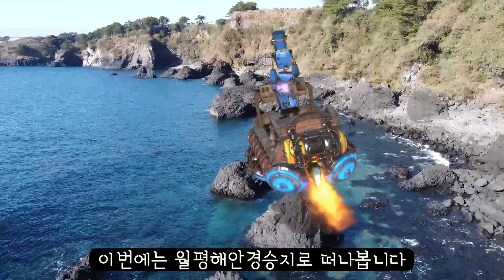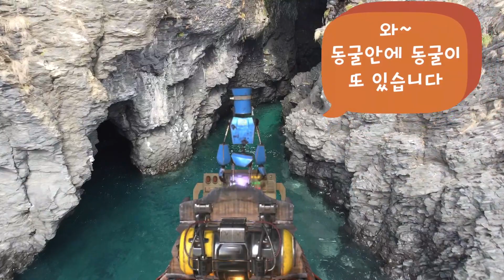[2022 제주영상크리에이터 옥정용 창작영상] 제주도의 아름다운 해안절벽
제주도의 화산활동으로 생겨난 멋진 해안 절벽을 소개합니다. 특히 아직 많이 알려지지 않은 월평해안경승지는 정말 다양한 바위와 해식동굴, 절벽으로 해안을 이루고 있어서 제주의 숨은 비경중 하나라고 할 수 있습니다.